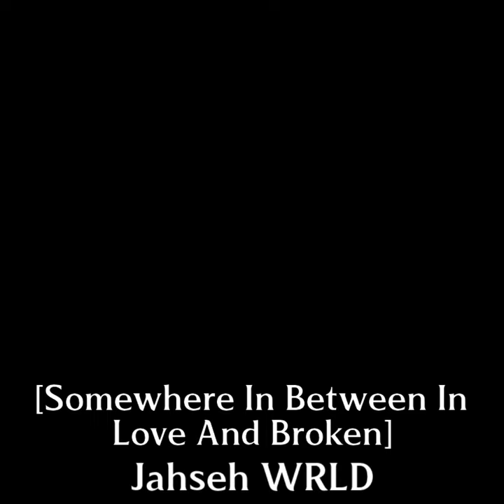"Come Through With It V" [HoloX Sakamata Chloe edit] Noah Cyrus - Again (Ft. XXXTentacion)